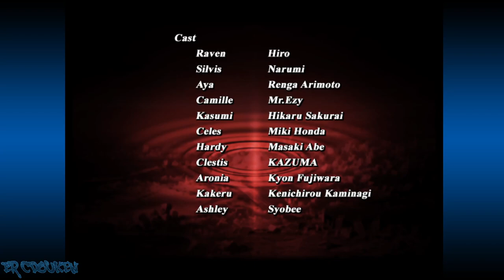Hinokakera: Chaotic Eclipse (PC) - Ashley Arcade Playthrough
An indie fighting game by Reddish Region (which consist of one guy). The first version of Hinokakera was released in 2003. Updates and revisions were made up to 2010. Chaotic Eclipse is the latest version of the game.

Since today is Maid Day, I give you a playthrough of this game with the maid character, Ashley. She comes with three fighting styles (Knives, big effing sword, and guns). I mainly used the knives, but the others are shown as well.

Oh, and there's one last fight after the credits.

00:00:00 Title/Character Select
00:00:11 vs Raven
00:01:59 vs Kasumi
00:04:14 vs Hardy
00:06:34 vs Aya
00:09:08 vs Celes
00:11:10 vs Clestis
00:14:21 vs Kakeru
00:16:26 vs Camille
00:18:17 vs Silvis
00:20:45 vs Aronia
00:23:23 Credits
00:24:03 vs Malakh